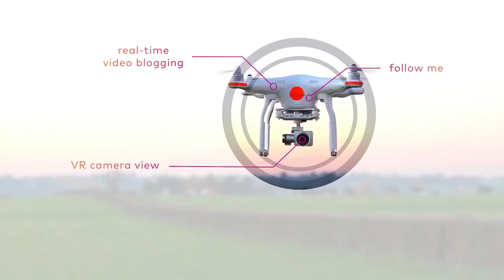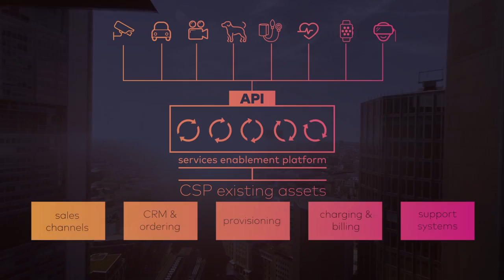Amdocs IoT Services Platform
Amdocs IoT services platform- both for consumers and SMBs, enables communication and media service providers to partner with IoT OEMs easily and provide customers with seamless IoT experience.